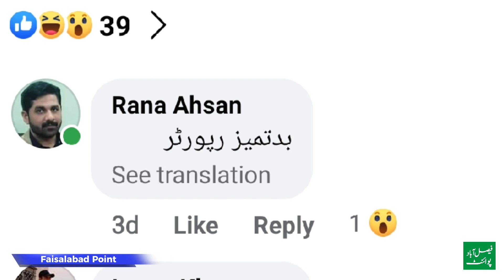Live Reporting karty Waqat Sahafi ko Achank Kya ho gya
Live Reporting krty waqat Reporter Ny Bachy ko Thapar mara to video viral ho gai Reporter Ko Shaded tanqeed ka nishana Banaya gya